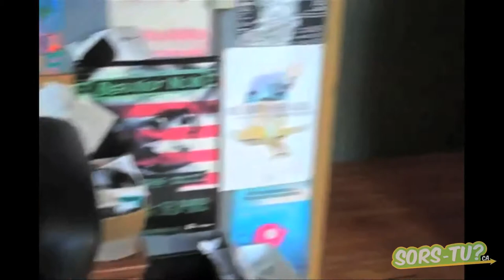Entrevue vidéo: Les Vulgaires Machins lancent un album acoustique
Sors-tu.tv a rencontré Marie-Ève et Guillaume des Vulgaires Machins afin de discuter de leur nouvel album acoustique. Ce fut également l'occasion de se remémorer les 15 ans d'existence du groupe, images d'archives à l'appui!